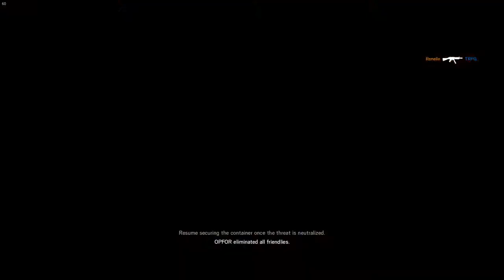Rainbow Six Siege: Baby's First Rank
max became level 20 so now you can watch us be bad